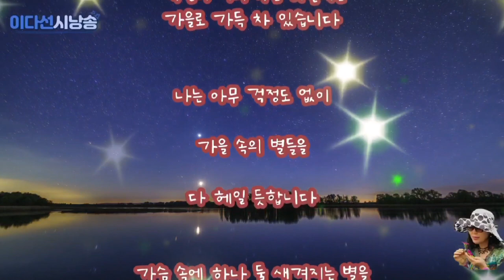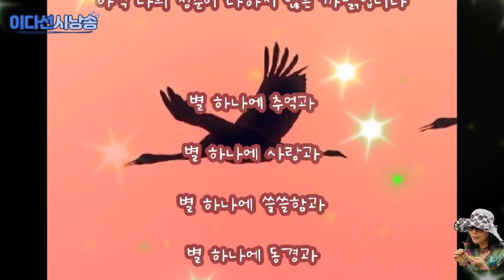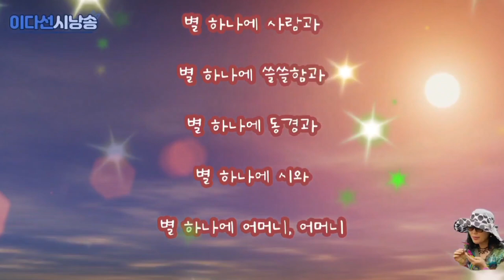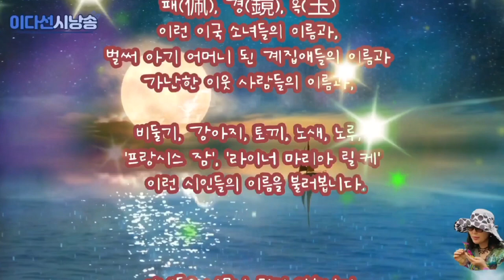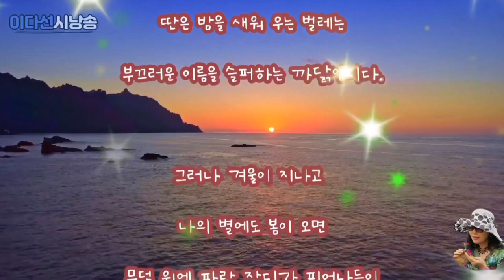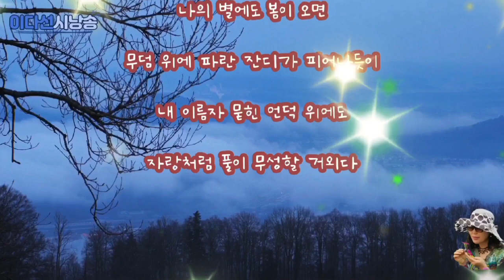별헤는 밤 /윤동주 낭송/이다선#잠잘때 듣는 시낭송